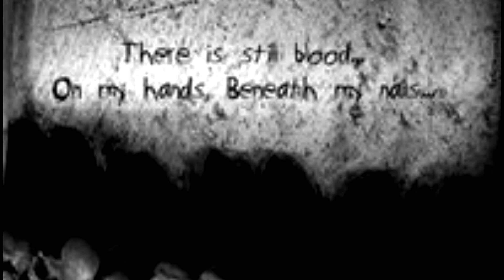Gravediggers Jokebook - Fresh Off The Farm Girl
Gravediggers Jokebook is a Southern Fried Melodically Groovin Death Metal band from Vinita, OK, formed in 1998. A real unique, spoken word, singing/screaming style with riffs ranging from heavy and distorted to clean and beautiful, yet eerie. This band is no less than originality itself. Highly recommended for fans of Acid Bath and Abuse.